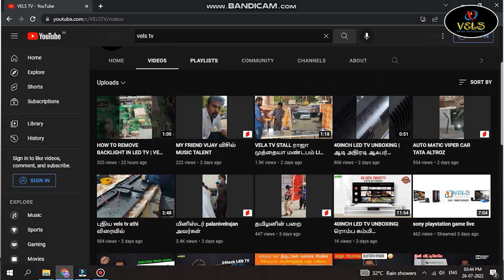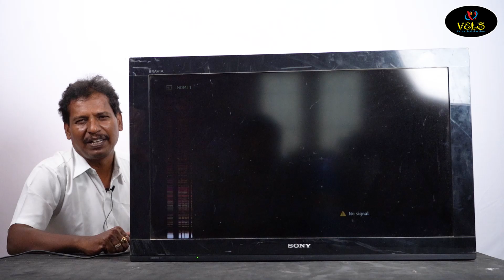SONY DISPLAY LINE LED TV VELS TV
Best Laptop
Best Desktop
Best Computer
Best Speakers
Best Printer